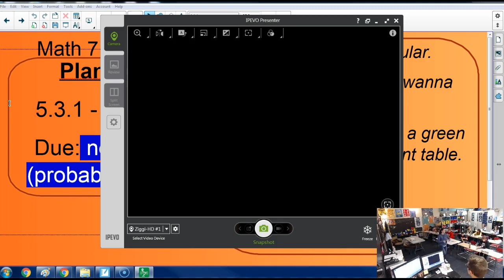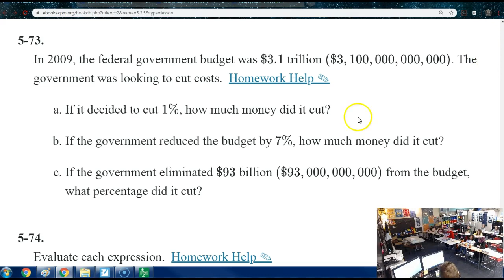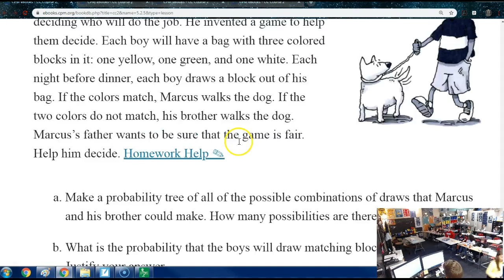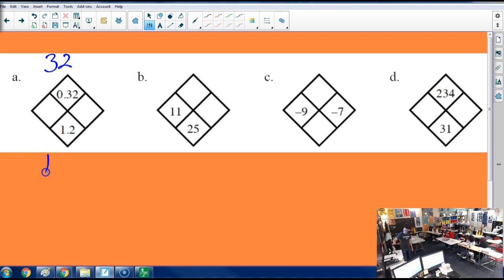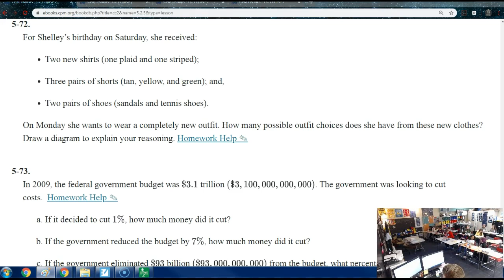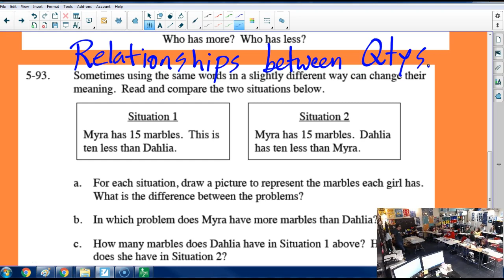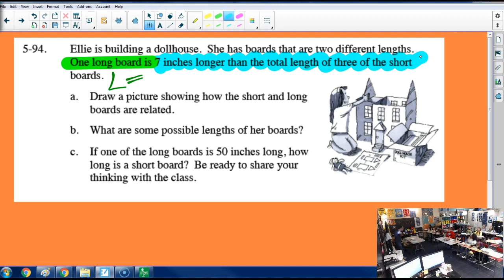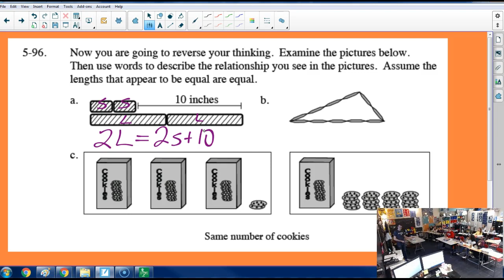1.24.20 - CC2 5.3.1 - Relationships between Quantities